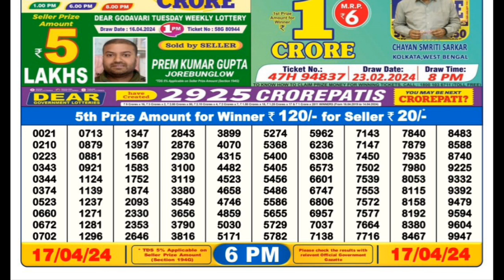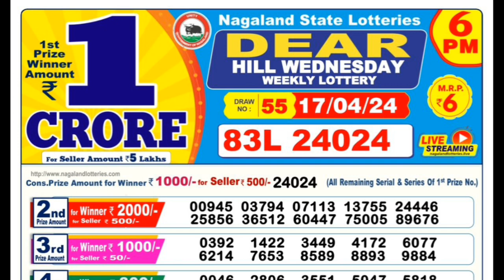Nagaland State Dear Hill Wednesday Weekly Lottery Result 17.04.2024